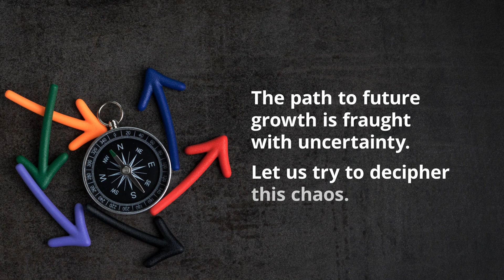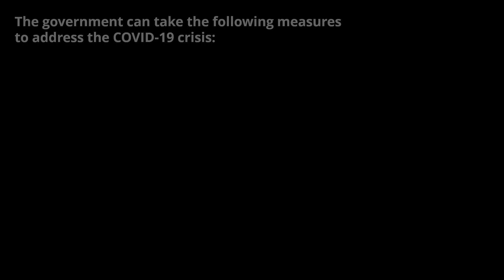COVID-19 - Impact on economy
What are the monetary, policy, and social measures the government could take to deal with serious challenges posed by the COVID19 pandemic, and the likely economic scenarios that can impact various sectors of the economy? Watch now.